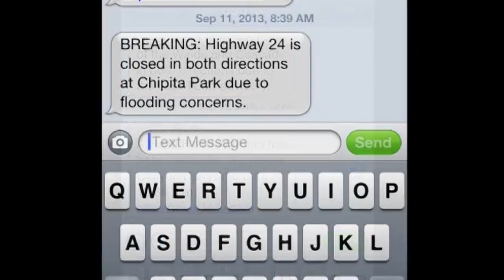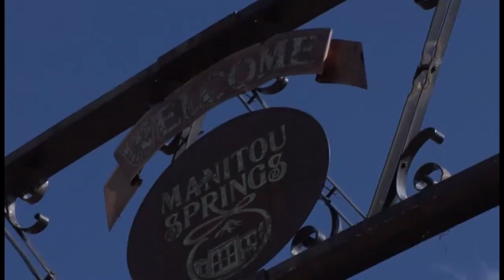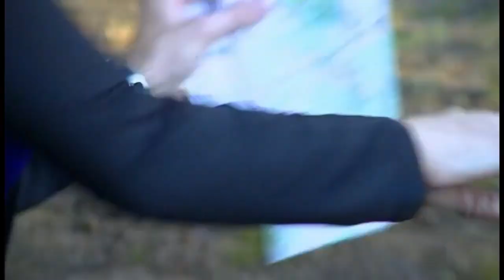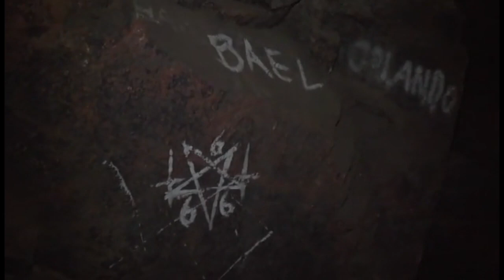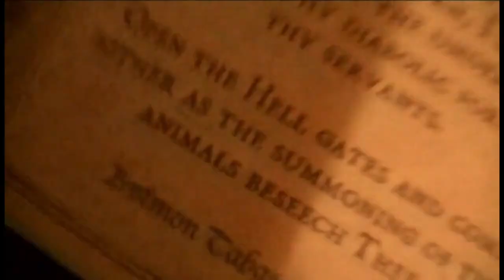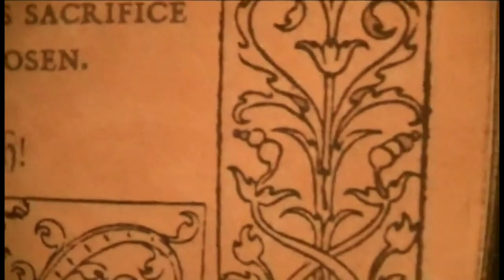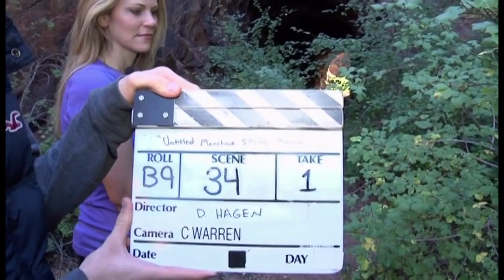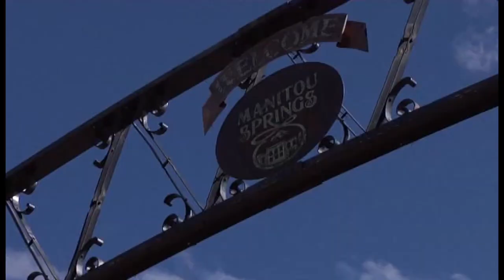The Warning: Manitou Springs Cut (Happy Halloween!)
The Warning is a found footage horror film shot in Manitou Springs, Colorado in 2015, which is where I have lived most of my life.  I added some of the interviews to the beginning as an intro and changed the credits to bloopers, as well as folded the (strangely) mono audio into a false stereo.  Furthermore, I was able to remove about 30 minutes of unnecessary footage from this film, keeping the story intact and focusing on the locales of Manitou Springs and surrounding areas.  I had nothing to do with the production of this film.

Interviews 0:00
Title 2:39
Intro Scene 3:00
Meet the Crew 3:51
Manitou Introduction 7:04
El Colorado Lodge 9:01
Downtown 10:55
Old Colorado City 12:37
Interview with Jamie 13:42
Upper Gold Camp Road 15:18
Graffiti Falls 17:23
Day 1: Camping 20:45
Night 1 23:25
Day 2: Camping 25:44
The Cave 29:18
After the Cave 31:56
Night 2 33:03
Day 3: Camping 39:13
Night 3 42:14
The Ritual 49:33
The Sacrifice 51:40
Credits/Bloopers 55:14